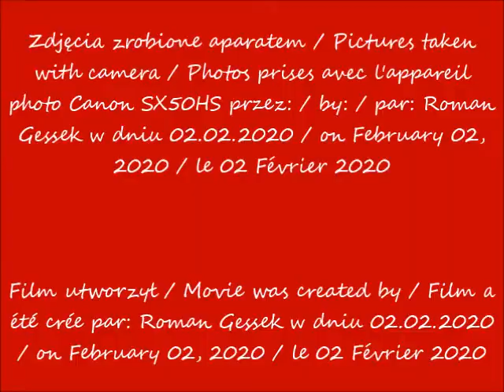2020 02 02 Warszawa PKiN Ulica Złota cz 1 po 11 03 muzyka Forever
Pałac Kultury i Nauki / Palace of Culture and Science / Palais de la culture et des sciences
Ulica Złota / Złota Street / Rue de Złota
część / part / partie 1
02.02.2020 po / after / après 11.03